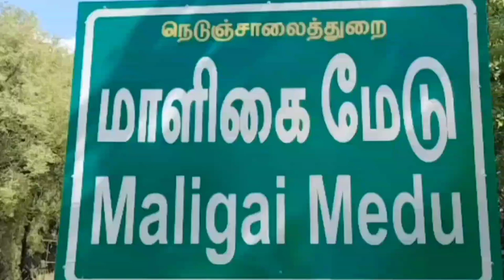மாளிகைமேடு 3 ஆம் கட்ட அகழ்வாராட்சியில் பதினோராம்நூற்றாண்டில் பயன்படுத்தப்பட்ட பொருட்கள் கண்டெடுப்பு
அரியலூர் - மாளிகைமேடு 3 ஆம் கட்ட அகழ்வாராட்சியில் பதினோராம்
நூற்றாண்டில் பயன்படுத்தப்பட்ட சீன பானை ஓடு, காசு வார்க்கும் அச்சு,
சுடு மண்ணால் ஆன முத்திரை தரவு கண்டெடுப்பு